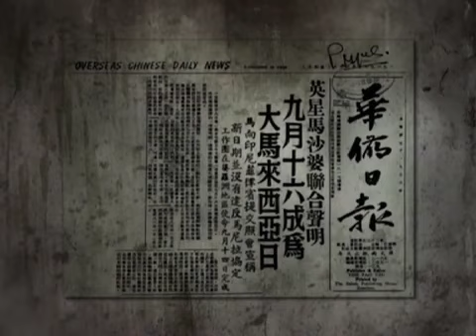Laporan Khas - Hari Malaysia Part 1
Laporan Khas Berita TV1 - Liputan Berkenaan Hari Malaysia